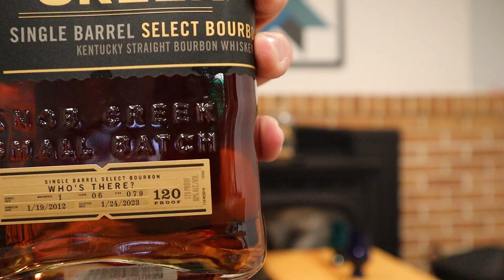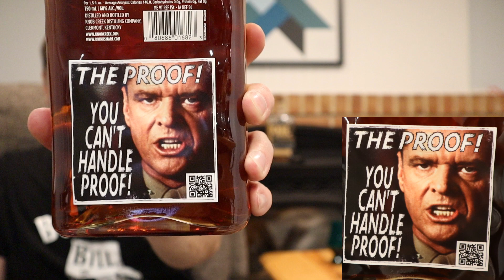Knob Creek Single Barrel Ages Going Up! The return to greatness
Tonight we review the new Knob Creek Single Barrel Store picks and how they are going up in age again!
2 oz glass sample bottles with labels and funnels (24)